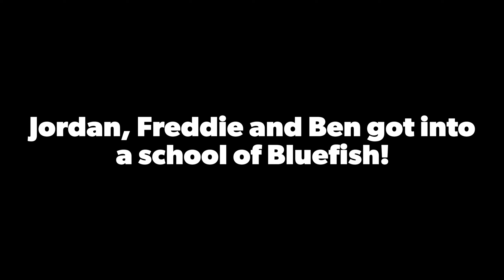A good day of fishing is always better then a day at work! Octopus, Redfish, Trout in St Augustine!